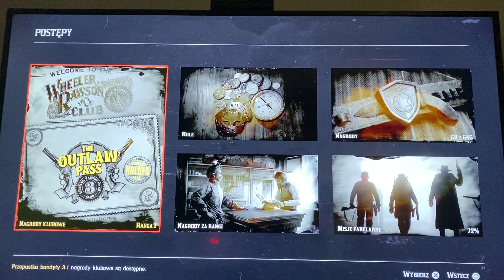ROLA PRZYRODNIKA RED DED ONLINE